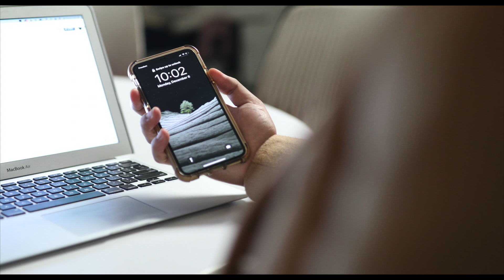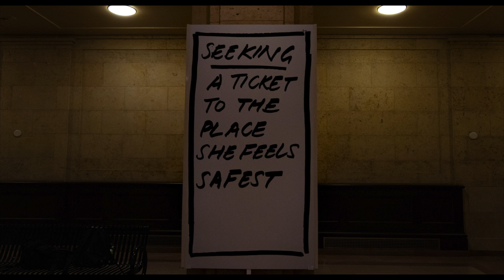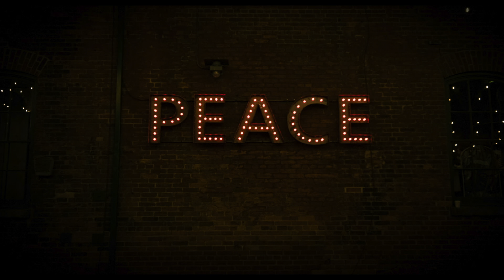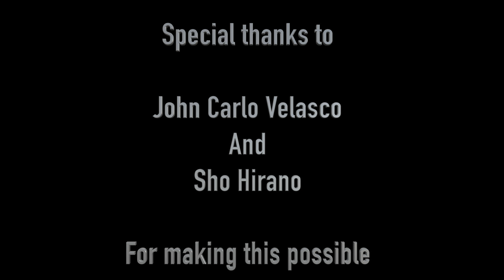New Tomorrow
"New Tomorrow" is a short film that delves into the problematic themes of remorse, introspection, and the lasting impact of unresolved feelings. With haunting visuals, we witness the protagonist, Alex, as they confront their past mistakes and attempt to find redemption. The film serves as a reminder of the weight of our past actions and the difficulty of moving forward.

-) Infraction - Sad Cinematic Documentary Music

-)Whitesand - Forgotten

-) Yash Juneja - Cinematic Violin Music

ALL the music and channels have been listed on the top.